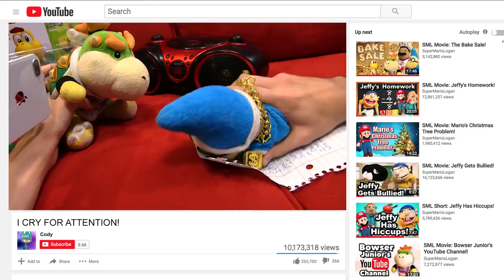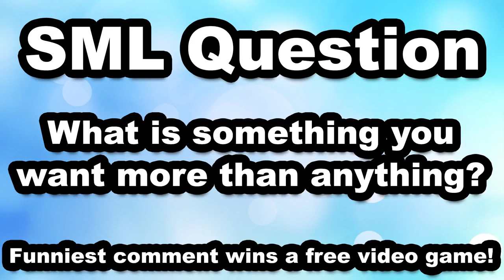SML Movie Cody's Amiibo! #2